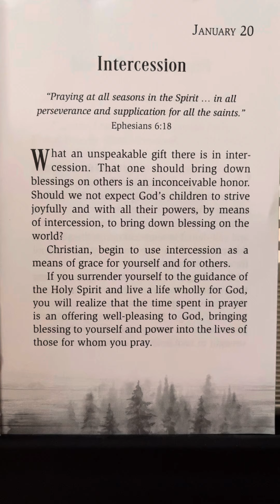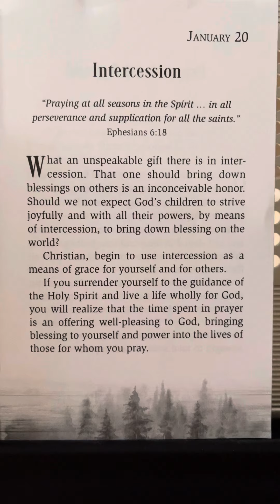January 20 - God’s Best Secrets by Andrew Murray